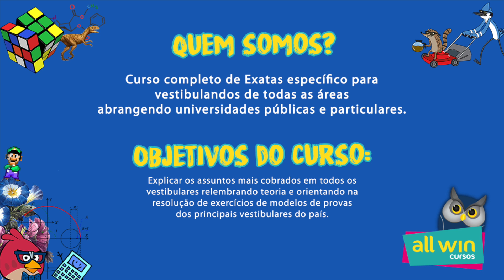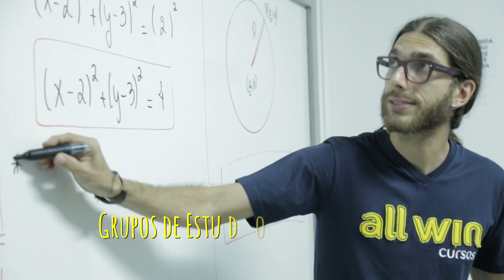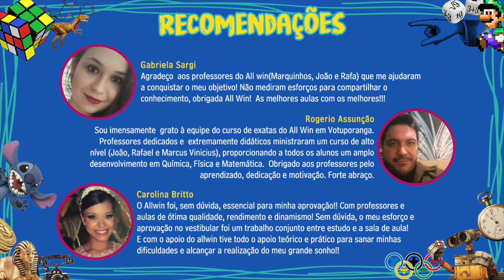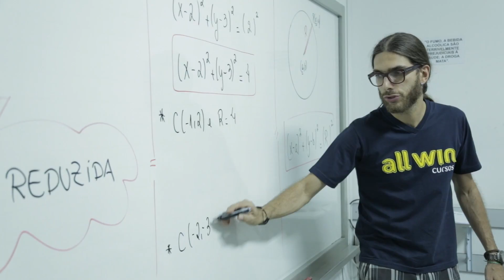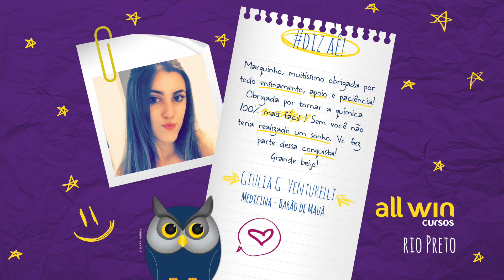All Win Cursos 2017